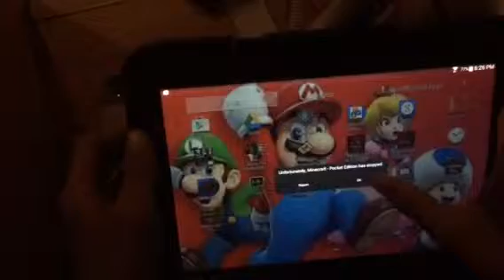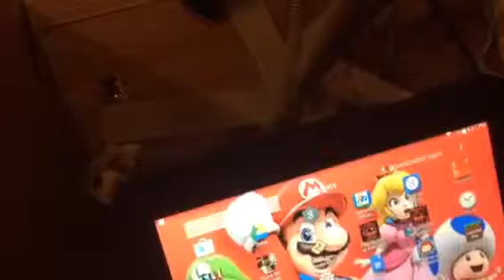Minecraft PE Hunger Games Part 2 - IM BANNED!!?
Hey guys thank you for taking the time for watching my awesome video and by the way I can't believe I got banned for no reason at all I just putted armor on and BOOM, I'm banned...

Any way like I said in the video here is a link to a friend.

Well that's all folks, thx for watching!